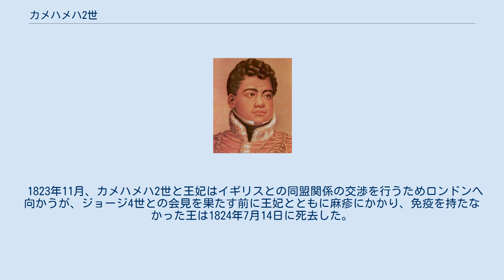カメハメハ2世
カメハメハ2世（Kamehameha II, リホリホ Lihiliho 1797年 - 1824年7月14日）はハワイ王国二代目の王である。
（英語による解説→Kamehameha II） 先代のカメハメハ1世（カメハメハ大王）とその第一王妃との間に生まれ、5歳の時から跡継ぎとして教育された。
1819年5月に父カメハメハ1世が死去し国王の座に就いたが、行政は父の寵愛を受けた継母で摂政のカアフマヌと首相の手に握られ、実質的な権力はほとんど持たなかったといわれる。
 カアフマヌはカメハメハ1世の死後すぐに、カメハメハ2世の名においてハワイにあったカプと呼ばれる多くの伝統的タブーを廃止した。
これは当時絶大な力を持っていたカフナ（神官）たちの権威を失墜させることで、父ほどのカリスマ性を持たないリホリホの王位と王政を維持しようという戦略であったとも言われている。
 またキリスト教宣教師が初めてハワイに上陸したのもこの王の治世下であった。
宣教師の到来とともに、布教上の必要もあって英語のアルファベットによる文字教育が始められた。
このことによってハワイの教育水準は上がったが、それまでの口承文化が衰え、複雑な母音や子音がアルファベットに合わせて統合簡略化されたため、古来から伝わるハワイ語の正しい発音が永遠に失われることにもなった。
 1823年11月、カメハメハ2世と王妃はイギリスとの同盟関係の交渉を行うためロンドンへ向かうが、ジョージ4世との会見を果たす前に王妃とともに麻疹にかかり、免疫を持たなかった王は1824年7月14日に死去した。
弟カウイエカウリがカメハメハ3世として跡を継いだ。